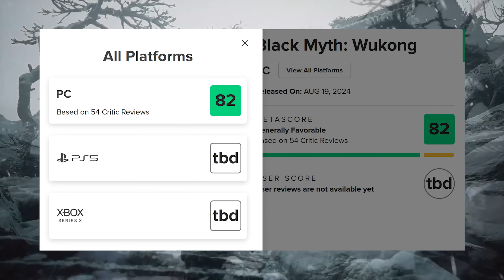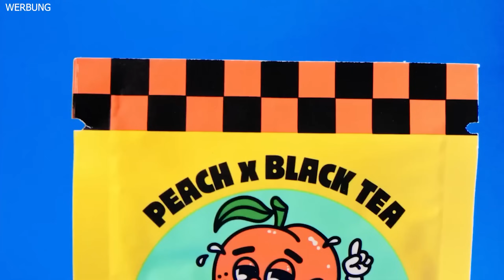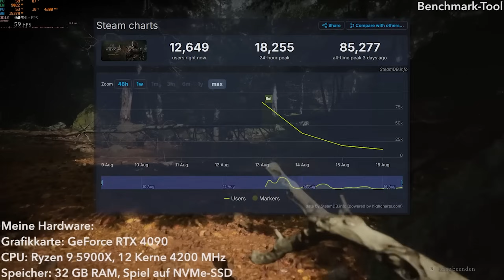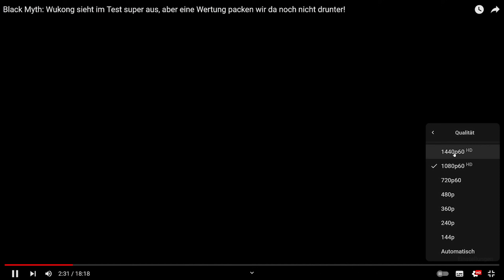REVIEWS sind da & sagen wie GUT es ist - BLACK MYTH WUKONG Gameplay Deutsch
Code: SORBUS5 - Black Myth Wukong Review Deutsch - Black Myth Wukong Gameplay Deutsch - Black Myth Wukong Test Deutsch - Black Myth Wukong PS5 Gameplay Deutsch

Black Myth: Wukong ist ein bevorstehendes Action-Rollenspiel des chinesischen Indie-Entwicklers Game Science, das auf dem klassischen chinesischen Roman Journey to the West aus dem 16. Jahrhundert basiert. Das Gameplay wurde als seelenartig beschrieben.

Genre: Action-Adventure
Modus: Einzelspieler
Plattformen: PlayStation 5, Xbox Series, Microsoft Windows